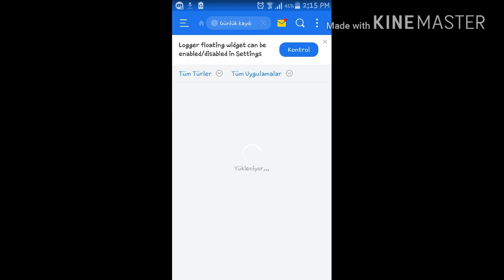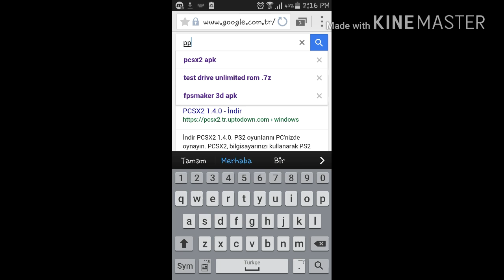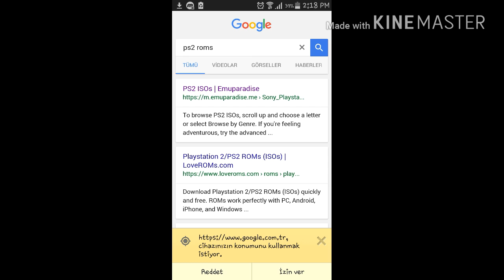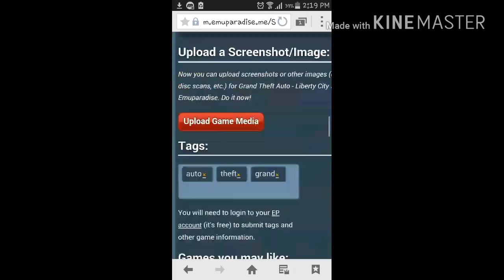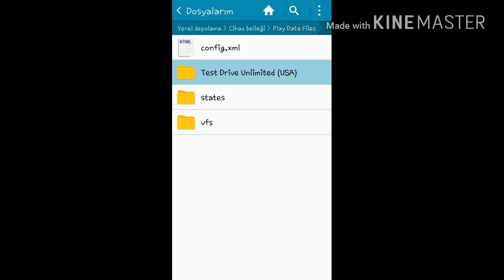Android PlayStation 2 Oyunlarını Oynama